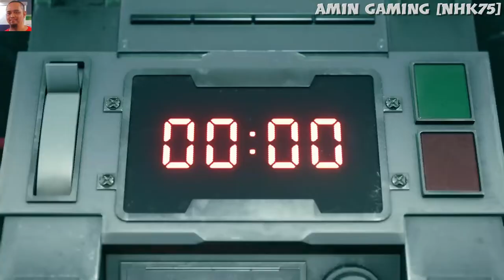AMIN'S PLAYING THE BOMBING MISSION, BUT ?!! (Malaysia) FINAL FANTASY VII REMAKE "Part 01" 😎👍🇲🇾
AMIN'S PLAYING THE BOMBING MISSION, BUT ?!!  (Malaysia) FINAL FANTASY VII REMAKE "Part 01" With Commentary 😎👍🇲🇾

Hello everyone & everybody 😊

Sit back & let's enjoy watching the gameplay my friends and new upcoming friends 😃👍🎮💪✌

Duduk & jom enjoy menonton gameplay nie kawan2 & juga bakal kawan2 baru 😊👍🎮💪✌

"Ya Allah Ya Tuhanku, ampunilah dosa-dosaku, kasihanilah aku, berilah petunjuk kepadaku & berilah rezeki kepadaku"

Saya doakan juga kepada anda semua agar dapat mencapai 1000 subscriber yang pertama, Aminnn.

I also pray that you guys will get your first 1000 subscriber, Aminnn.

Love

Amin aka NHK 😎